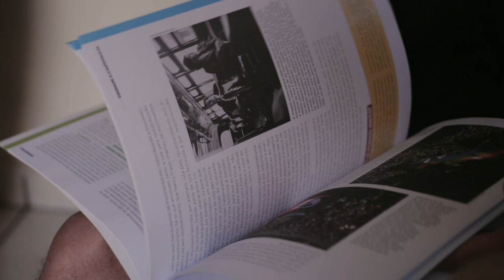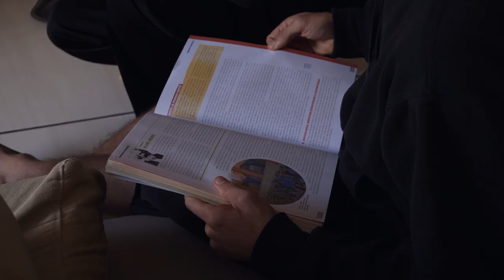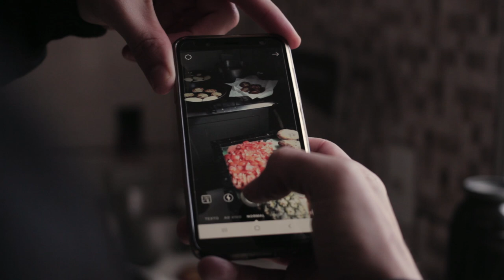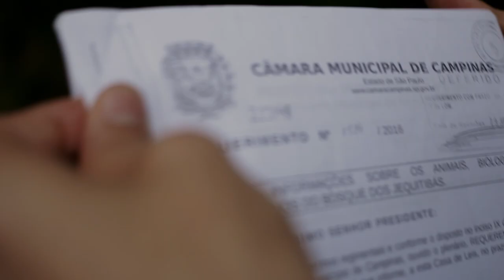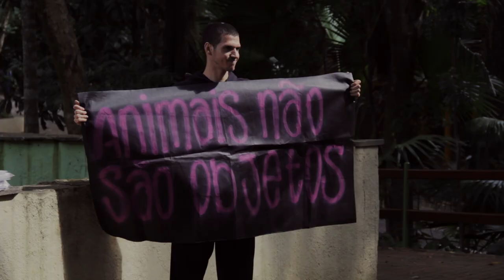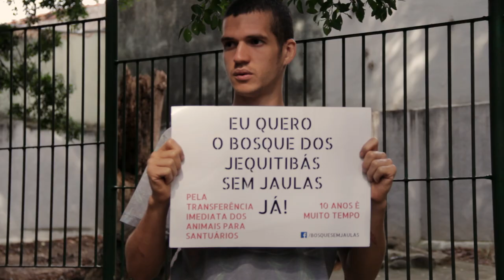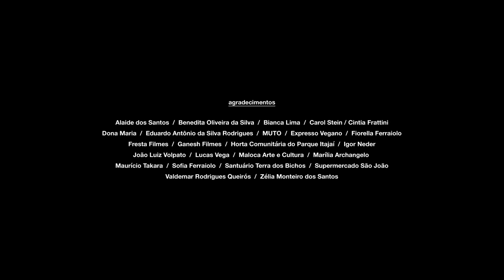Vegano Periférico │ Documentário completo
O documentário aborda o veganismo a partir da perspectiva de Leonardo e Eduardo, dois irmãos ativistas da periferia de Campinas/SP e fundadores da página @veganoperiferico .
O filme foi produzido pela @habitantefilmes de maneira totalmente independente, sem nenhum apoio financeiro.

Equipe
Direção e Produção: @rauany
Produção: @joaofolharini e @raphacarnelos
Roteiro e Montagem: @elbrunoalves e @rauany
Fotografia e Som Direto: @eusouoalt , @joaofolharini e @rauany
Colorização: @pdrfrrrzz
Edição de Som: @victorvawo
Cartaz: @acauanovais
Design Gráfico e Finalização: @elbrunoalves
Legenda: @carvalhostuff e Aosdana Localization
Tradução: @pamelanunes e Aosdana Localization
Trilha Sonora: @selo_instituto e @ohcoelho
Apoio e Distribuição: @midianinja e @xepaativismo